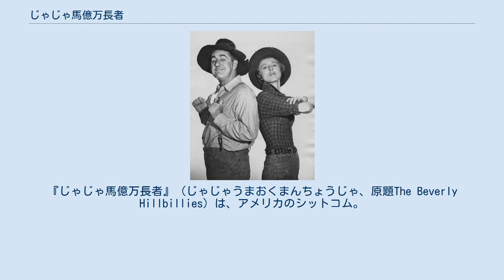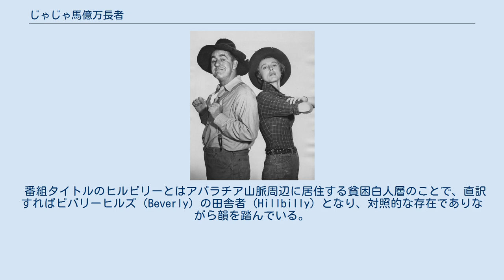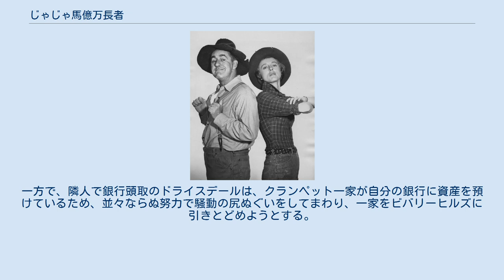じゃじゃ馬億万長者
『じゃじゃ馬億万長者』（じゃじゃうまおくまんちょうじゃ、原題The Beverly Hillbillies）は、アメリカのシットコム。
1962年から1971年まで、CBSにより放送された。
日本では1962年から1963年までNTVで放送。
日本での放送時間は火曜19:00 - 19:30。
三洋電機の一社提供。
1967年からはフジテレビでも放送された。
 主人公達が受けるカルチャーショックをテーマとしたテレビドラマの先駆けとなり、本放送当時は様々な批判もあったが、9年間にわたる放送のほとんどで高視聴率を記録した。
9年間の放送期間のうち7年間は視聴率ベスト12中に留まり、2回の年間視聴率1位を記録、また、多くの放送回が、アメリカ国内で最も視聴されたテレビ番組に常に名を連ねている。
 さらに、放送期間中に 7 つのエミー賞にノミネートされ、アメリカでは初回放送から半世紀近く経っても、TVLandを含むいくつかのケーブルテレビで放送されている。
このドラマの主題歌も有名である。
 1993年には20世紀フォックスにより『ビバリー・ヒルビリーズ/じゃじゃ馬億万長者』として映画化された。
 番組タイトルのヒルビリーとはアパラチア山脈周辺に居住する貧困白人層のことで、直訳すればビバリーヒルズ（Beverly）の田舎者（Hillbilly）となり、対照的な存在でありながら韻を踏んでいる。
 このドラマの主題は、ビバリーヒルズの富裕層の間にいきなり投げ込まれた、貧しい田舎者の一家が体験するカルチャーショックである。
 片田舎の貧しい農家、クランペット一家の家長ジェドが、獲物を狙って発砲した散弾銃の弾丸が当たった場所から石油があふれ出してくる。
物語は、石油会社がクランペット家の土地から石油が出たと言う情報を聞きつけるところで始まる。
 一家は石油会社の払った油田の権利金でにわか成金になり、ロスアンゼルスのビバリーヒルズの豪邸に引っ越す。
それまで極貧生活を送ってきたクランペット一家は、新しい家電製品の使い方がわからなかったり、庭の池に飼われたフラミンゴを調理して食べようとしたり、毎回いろいろな騒動を引きおこす。
街の住人から自分たちが実際には歓迎されていないことに気付いたおばあちゃんは、繰り返し、家族を田舎に戻そうと試みる。
一方で、隣人で銀行頭取のドライスデールは、クランペット一家が自分の銀行に資産を預けているため、並々ならぬ努力で騒動の尻ぬぐいをしてまわり、一家をビバリーヒルズに引きとどめようとする。
 ※声は（NTV／フジテレビ）の順。